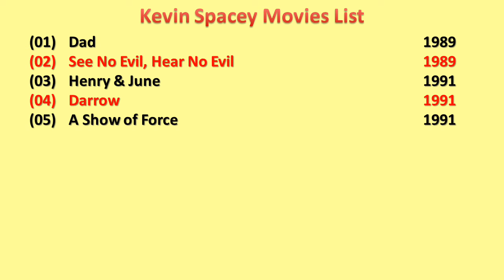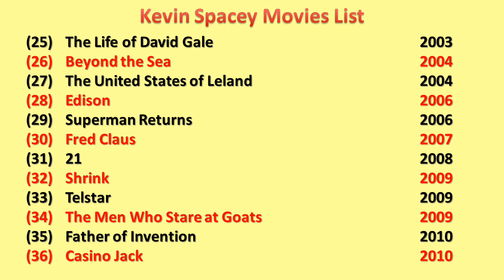Kevin Spacey Movies List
I wish, I could upload all Kevin Spacey Movies, but however there is an option to watch Kevin Spacey full movies by visiting the relevant channels here in Youtube.

When we talk about Kevin Spacey all movies list that means it also includes Kevin Spacey hit movies or best or super flop films names as well.

Kevin Spacey Film list is not complete without mentioning Kevin Spacey old movies which were both, blockbusters and super failure as well.

He is one such actor that gave us all kind of performance in his film career and now as a result, we have beautiful Kevin Spacey comedy, action, romantic movies list.

Hope you like AllMoviesList effort of making this video of movies list all full hd. For a real fan, KevinSpacey total movies are super hit.

With this sentence we are closing this description of list of Kevin Spacey movies. We hope you like AllMoviesList try.